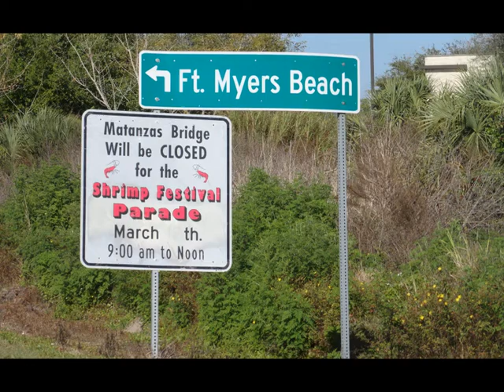PLAYAS DE FORT MYERS